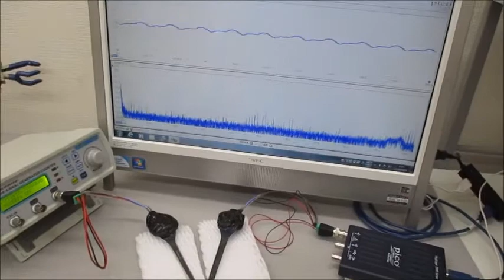低周波の共振現象と、高周波の非線形現象をコントロールする技術 ultrasonic-labo